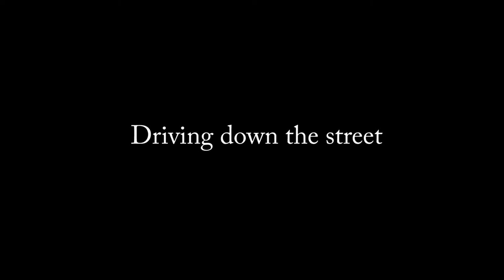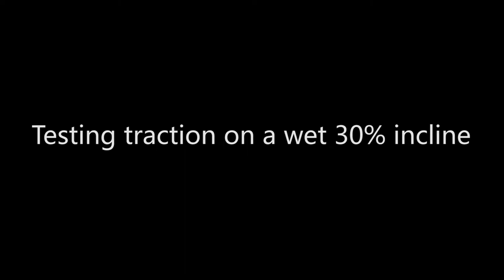Box Car Footage, With The Word "Pole" Misspelled - BeamNG - Automation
Some unused footage for the Box Car I did awhile ago.